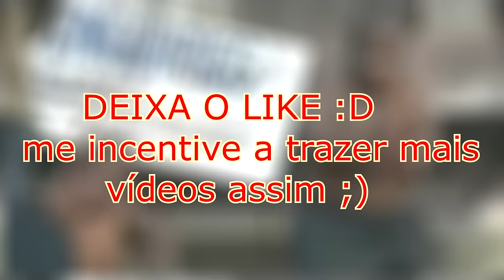Rainbow Six Siege Jogando e relaxando ¨LoboSolitario estilo Higor¨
Nesse vídeo de Rainbow Six e fiz a pedido da galera uma partida jogando sozinho sem call. a partida foi épica e a zoieira mais ainda fora minhas nubagens kkk. OS MEMES TOMARAM CONTA!

espero de verdade que gostem dessa zoeira :) se gostar deixa o like forte pra me incentivar a trazer mais e se inscreve ae se for novo pra continuar acompanhando essa zoeira, se possivel compartilha com seu amigos pra me ajudar e  para que eles tbm se divirtam :D bjs em todos e ate o próximo vídeo tmj seus lindos

( *PSN: higorbmx )

*SKYPE: higor.bmxx

Placa de captura: Elgato Game Capture HD 1080P
Editor de videos: Sony Vegas Pró 13
Microfone: Behringer C-1U
Console: PS4
Web Cam: Logitech C920 HD1080P
Monitor 2: LED TV 29'' (72 cm) da LG
COMPUTADOR: Notebook Samsung
Processador: Intel(R) Core(TM) i5-5200U @ 2.20GHz 2.GHz
Memória (RAM): 8,00GB